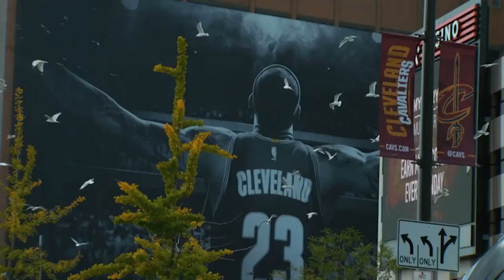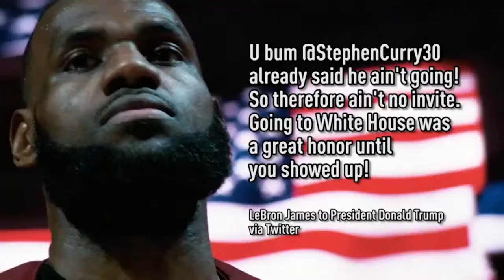LeBron James' Finals Quest In 2018 | Oct 17, 2017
All videos belong to the NBA.